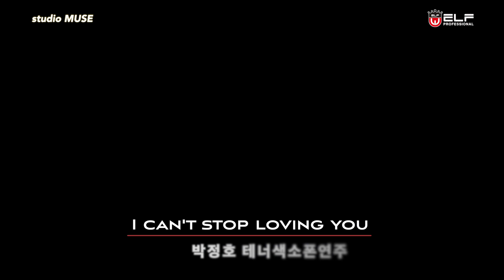I can't stop loving you - 박정호 테너색소폰연주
엘프와 함께하는 3인 3색 콘서트에서 박정호프로 테너색소폰 연주

음원 : 엘프919
영상제작 : studio MUSE